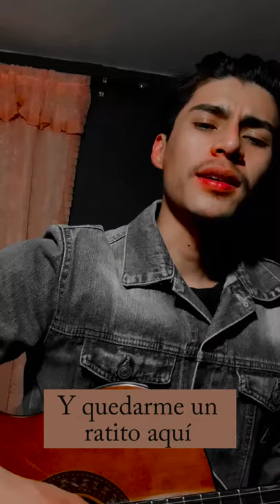VALIENTE- Koko (Cover) - Emmanuel Amador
Hola a todos, familia, ya tenia un rato que no los veia, así que he estado juntando una serie de videos cortos dedicados con mucho cariño para ustedes.
Etiqueten a esa persona que les tiene el corazón palpitando al 1000% ❤️